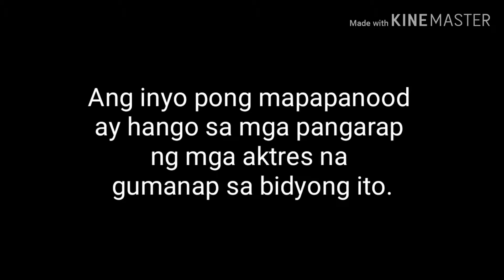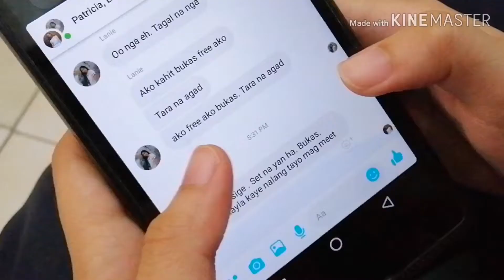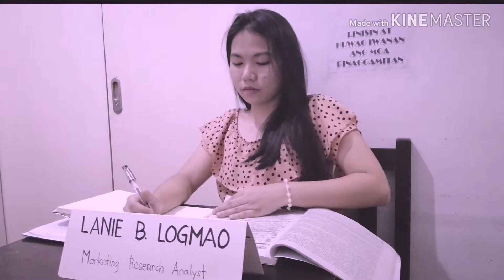OUR JOURNEY - ALVIZ, DAP-OG, LOGMAO